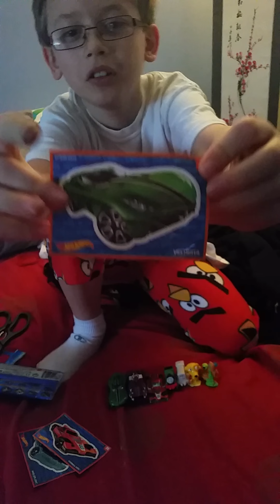Mystery bag opening. Brandon gets one he wanted!!!!!!!!!